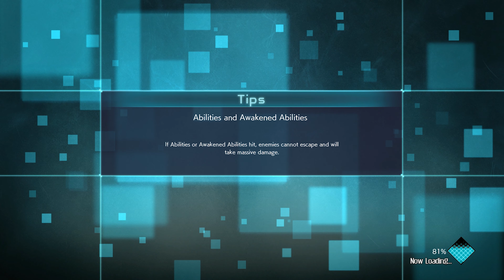Jump Force (2019) - Story Mode - Chapter VI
Developed by:
•Spike Chunsoft

Platforms:
•Microsoft Windows
•PlayStation 4
•Xbox One

Genre:
•Fighting,Action,Anime